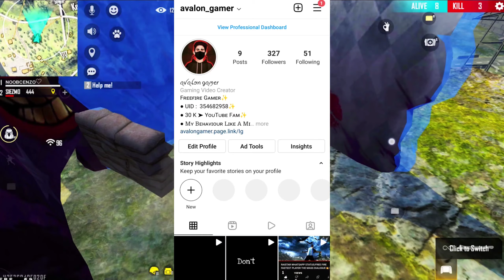REDEEM CODE എത്തി 🤩 പെട്ടന്ന് CLAIM ചെയ്യൂ 💥 | free fire new redeem code | FF new redeem code today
LIVE ഇനിമുതൽ SECOND CHANNEL ആയിരിക്കും 👇🥰

Booyah! ⬇️ Follow For Diamonds 😍

🛑 Currently Playing
    🔸️ Garena FreeFire ➤ ID :
    🔸️ Call Of Duty ➤ ID : 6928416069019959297
    🔸️ clash Of Clans ➤ # PVGRV8YU9 🛑

*നമ്മുടെ Whatsapp Group ലോട്ട് എല്ലാവരും  വായോ* 😘❤️